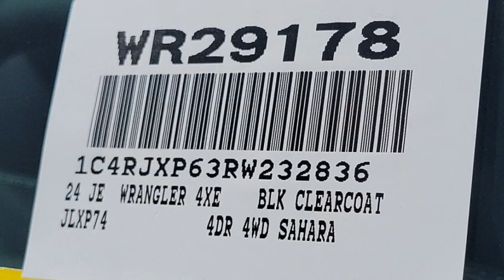2024 Jeep Wrangler VAN NUYS LOS ANGELES SAN FERNANDO VALENCIA CANOGA PARK WR29178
2024 Jeep Wrangler Sahara 4xe

You'll love this 2024 Jeep Wrangler. This is a vehicle you'll want to take home. Call and get in touch with Van Nuys Chrysler Dodge Jeep Ram directly, and be the first to open the vehicle door today!